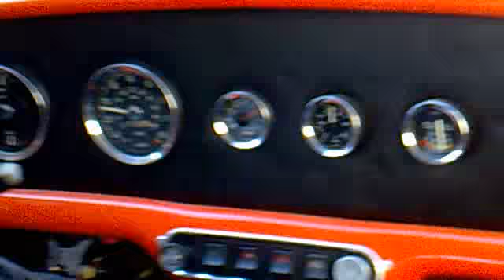AF MINIS LARANJA1.mp4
AF MINIS LARANJA1